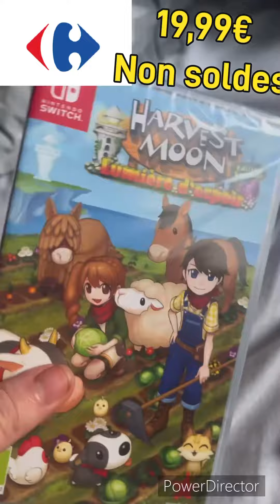//Soldes d’hiver 2024 jour 2//